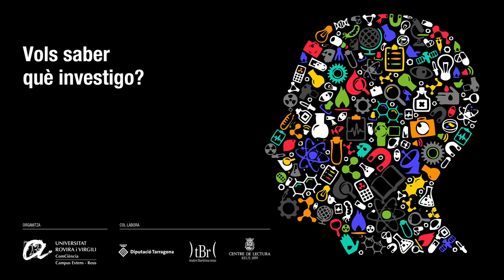Monólogo sobre hidrógeno a alta presión: Hidrogen, ets un malparit!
En este video te explicamos de manera fácil porque se necesita hidrogeno a alta presión. Descubre porque las valvulas son un factor clave y la importancia de los materiales. Además, te contamos por qué el hidrógeno a alta presión es clave para la energía limpia y cómo puede ayudar a reducir la huella de carbono. Este monólogo te llevará a través de una explicación sencilla sobre el poder del hidrógeno a alta presión. ¡No te lo pierdas!
Ganador del segundo premio del concurso: Vols Saber que investigo?